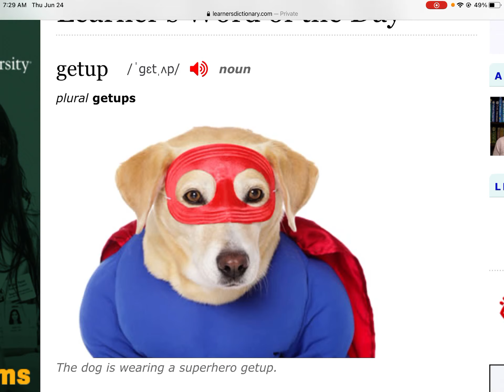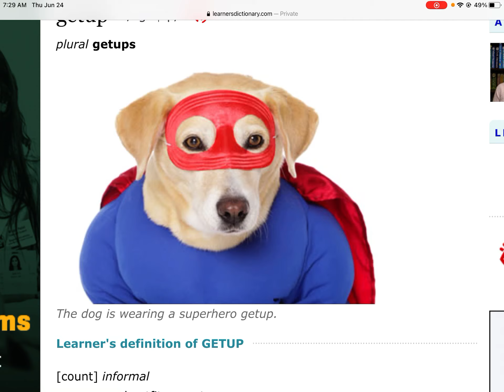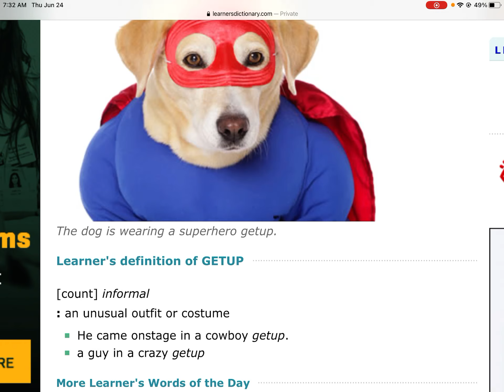【英语单词学习】Getup特定服饰